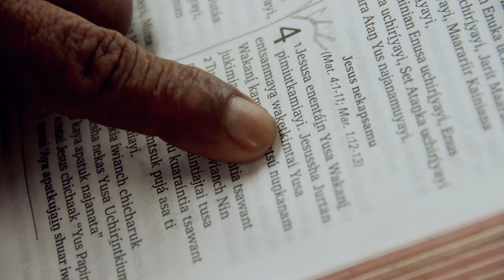Fida International - lähetyspysäkki: José pelastui päihteiltä (tuotantokausi 3, jakso 7)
José kuuluu ecuadorilaiseen shuar-heimoon. Päihteet ja holtiton elämä olivat Josén arkea, kunnes Jumala puuttui peliin.

Ecuadorin ja Perun sademetsävyöhykkeellä elää noin 80 000 hengen alkuperäiskansa shuarit. Muinoin he tulivat tunnetuksi tavastaan kutistaa vihollissotilaiden kallot. 60-vuotias José Sanchim kertoo, kuinka hän löysi uuden elämän Jeesuksessa.